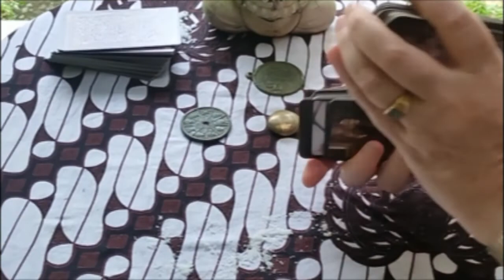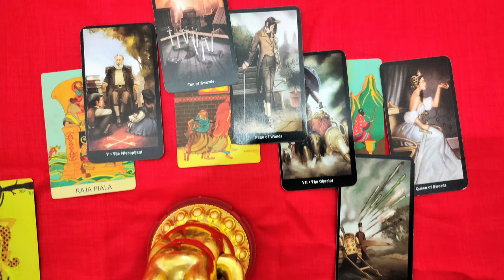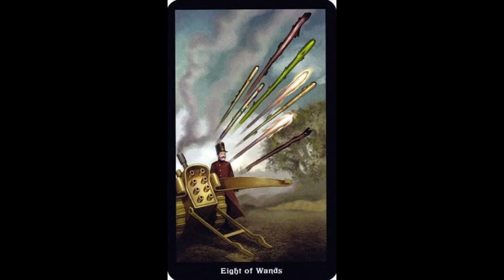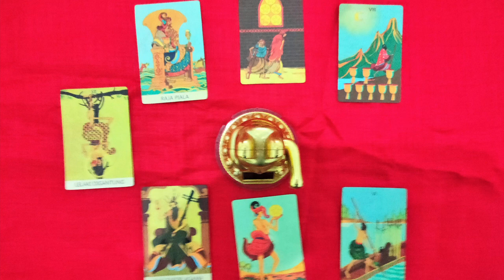Monkey Chinese Tarot betrayed by a religious leader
This is a tarot reading for the Chinese sign of the Monkey for the year of the Tiger.  If you are unsure of your sign check below:

Rat ...1948, 1960, 1972, 1984, 1996, 2008, 2020…
Ox …1949, 1961, 1973, 1985, 1997, 2009, 2021…
Tiger …1950, 1962, 1974, 1986, 1998, 2010, 2022…
Rabbit … 1951, 1963, 1975, 1987, 1999, 2011, 2023 ...
Dragon … 1952, 1964, 1976, 1988, 2000, 2012, 2024 …
Snake … 1953, 1965, 1977, 1989, 2001, 2013, 2025 …
Horse … 1954, 1966, 1978, 1990, 2002, 2014, 2026 …
Goat … 1955, 1967, 1979, 1991, 2003, 2015, 2027 …
Monkey … 1956, 1968, 1980, 1992, 2004, 2016, 2028 …
Rooster … 1957, 1969, 1981, 1993, 2005, 2017, 2029 …
Dog … 1958, 1970, 1982, 1994, 2006, 2018, 2030 …
Pig … 1959, 1971, 1983, 1995, 2007, 2019, 2031 …

Monkeys the year of the tiger sees you hanging around because you know something isn't right, you've already moved on from something, but not completely dumped the baggage.  The person looking to take your money and betray you is very religious, maybe even a religious leader.  But your intuition tells you to put boundaries and eventually in this year you walk away from this snake.